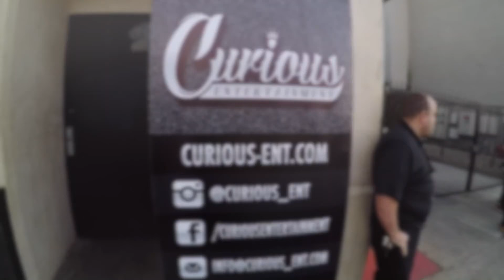Firme Sunday' Blood In Blood Out Meet and Greet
This video is about Firme Sunday' Blood In Blood Out Meet and Greet